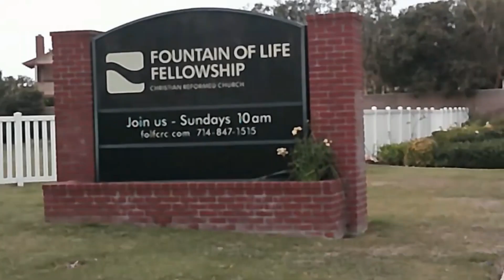Funny Little Video Redone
Reworking of a video I posted 8 Dec 2021